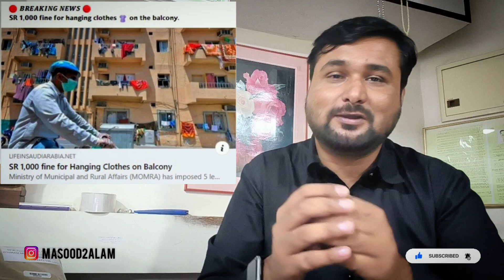सऊदी अरब का ये नया कानून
Social Medical Par Direct Judiye Mujhse

Thanks & Regards...
Masood Alam
From Kushinagar U.P. India
Lives in City of Dreams "Mumbai"